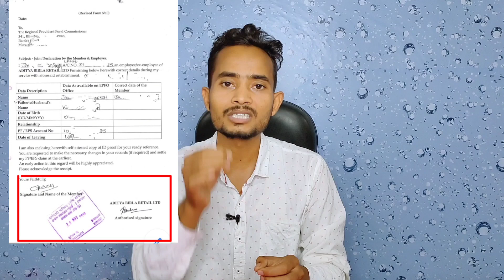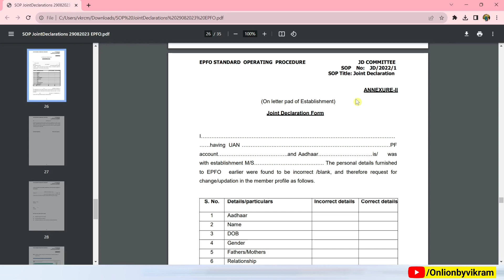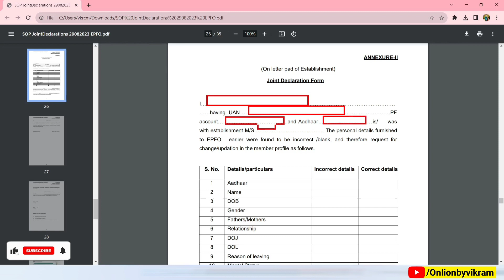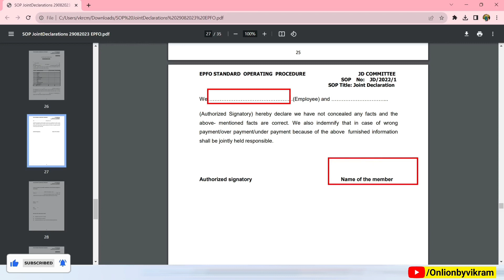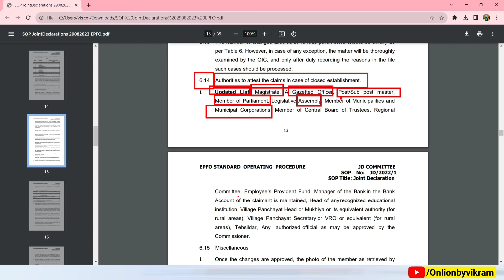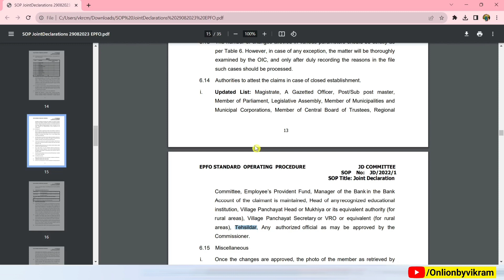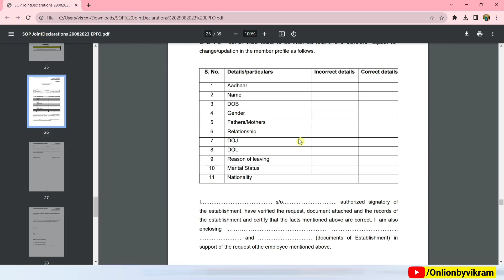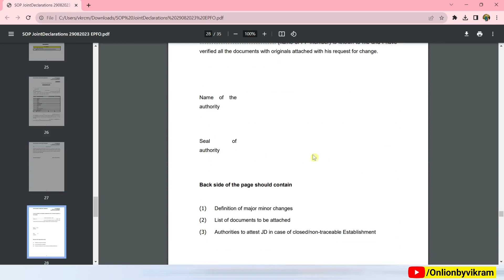कंपनी भाग गई या लग गया ताला? Company band hai fir bhi hoga Correction | PF Correction kaise karaye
pf passbook balance check online new update
epfo
today epfo new update
company correction form par sign nahi kar rahi hai
pf form par sign kiske karate hai
pf offline correction form
pf form stamp kiski karaye
pf correction kaise karaye
epfo joint declaration form kaise bhare
epfo joint declaration form kaise bhare online
epfo joint declaration form kaise bharen
pf correction form